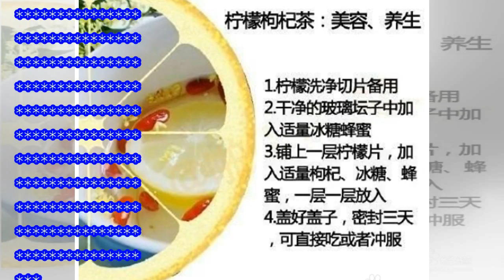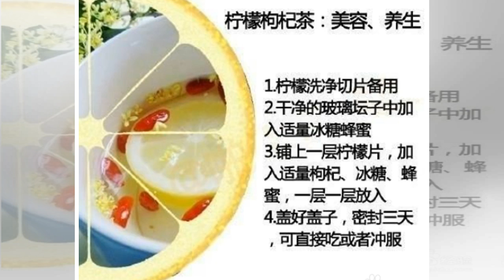~~ 檸檬的9種搭配，讓自己的夏天多姿多彩 ~~